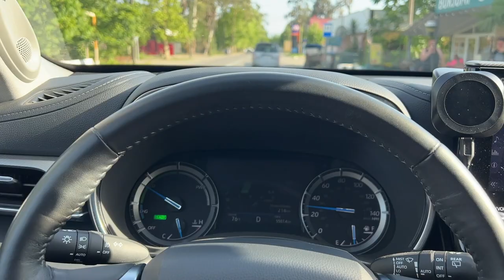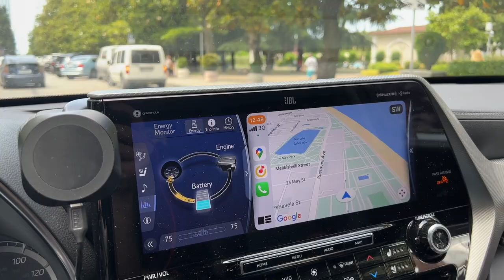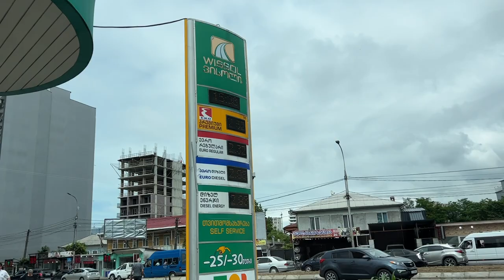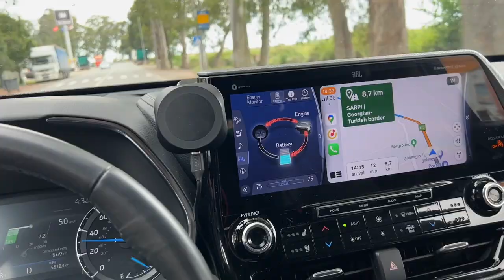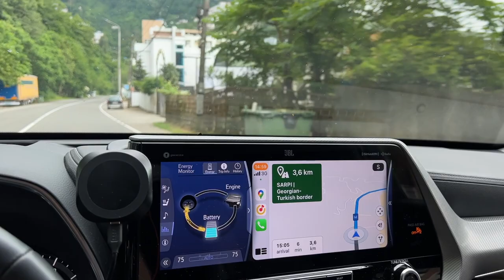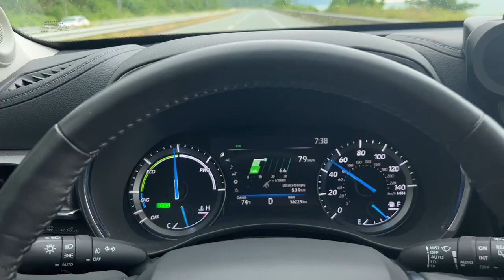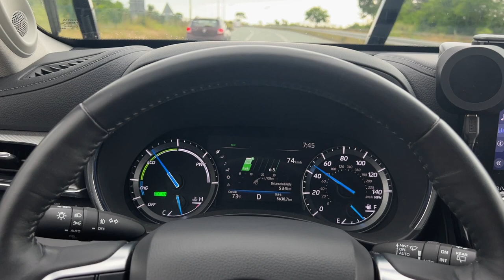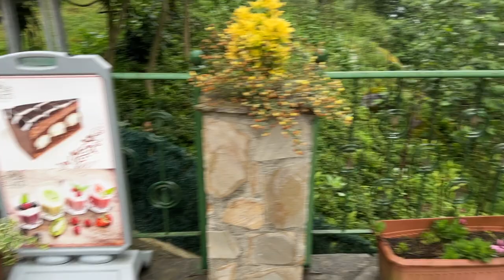ИЗ АЛМАТЫ В ТУРЦИЮ НА МАШИНЕ, ЧЕРЕЗ ГРУЗИЮ, КПП САРПИ НА ПЛЯЖЕ